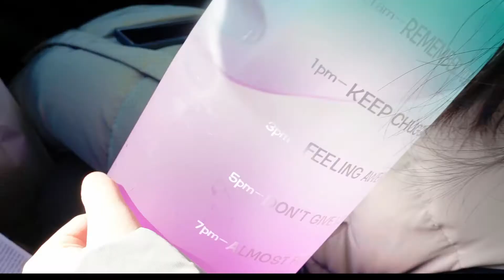The BEST meal in our life! White Horse Tavern, OLDEST restaurant in the USA | Newport, RI 1-day trip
今天我们来到了美国罗德岛州的新港区 Newport, Rhode Island

罗德岛普罗威斯Pastiche Fine Desserts最网红的水果挞、美国最古老的餐厅“白马客栈White Horse Tavern”、美丽的大海、奢华的豪宅全在这里！

豪宅图片来自网络资源Mansion photos from online（Pinterest and Flickr）